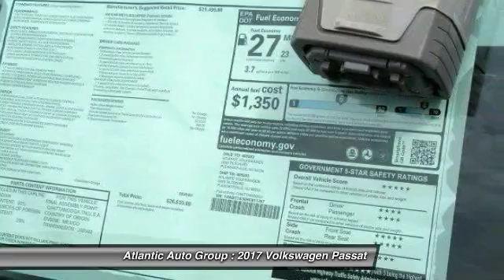2017 Volkswagen Passat 1.8T SE Egg Harbor Township NJ 08234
2017 Volkswagen Passat 1.8T SE